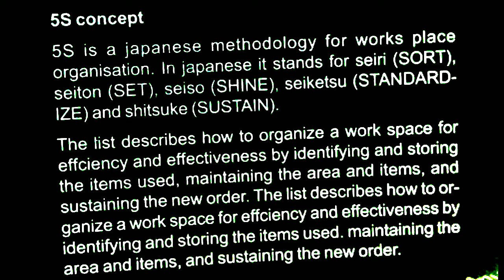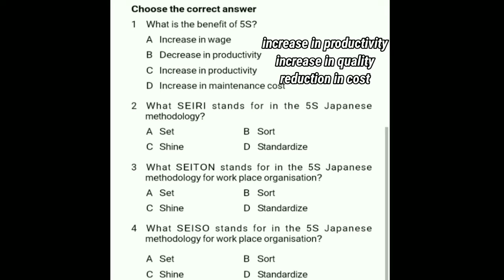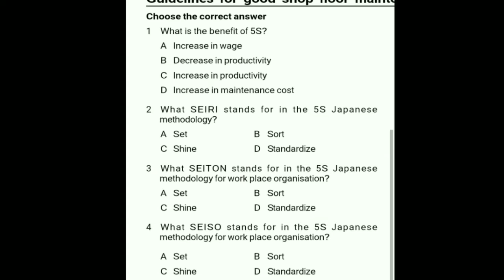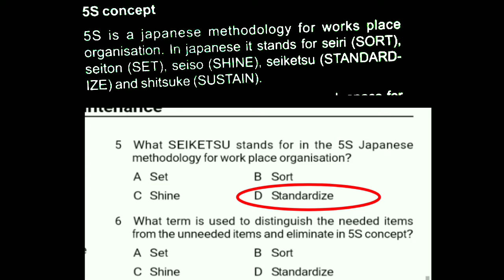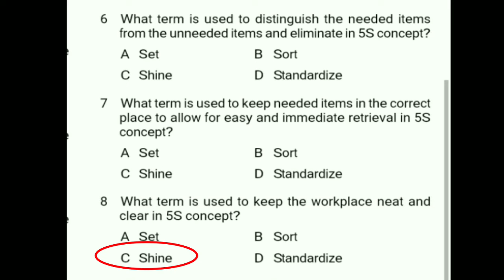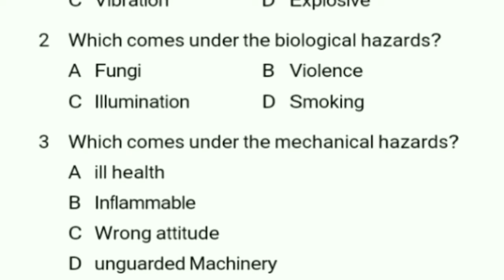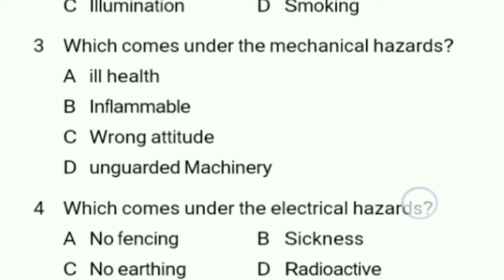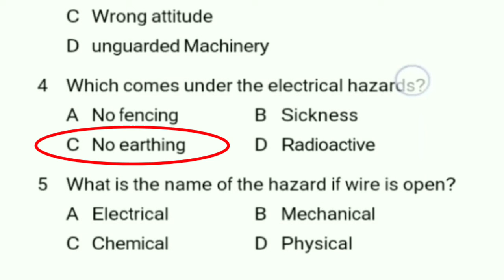FITTER Important previous Year qustion and answers PART-03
CLASS 06 MARKING PUNCHES

 fitter_trade_theory inhindi
fitter trade interview questions in hindi
 fitter trade theory in hindi
2nd year fitter trade theory
fitter trade practical
1st year fitter trade practical fitter trade
kya hai fitter trade interview